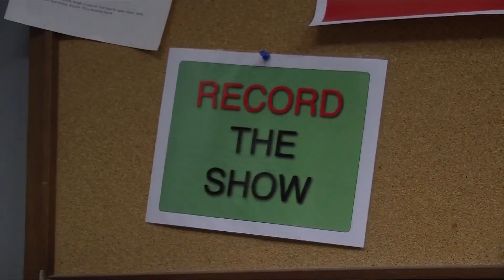Coffman Live 2/06/2017